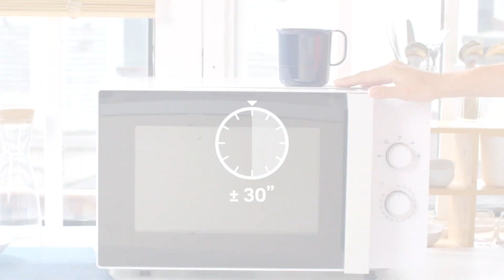Carrot Cake In A Mug Recipe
Product: Mug Cake Set.
Anyone can be a baker with the Mug Cake Set! The set contains - 2 x Mugs – 2 x Spoons – 1 x Recipe Book.